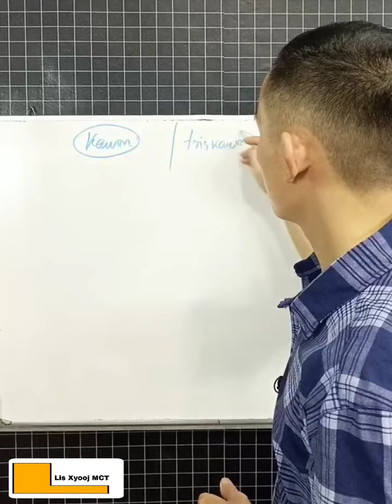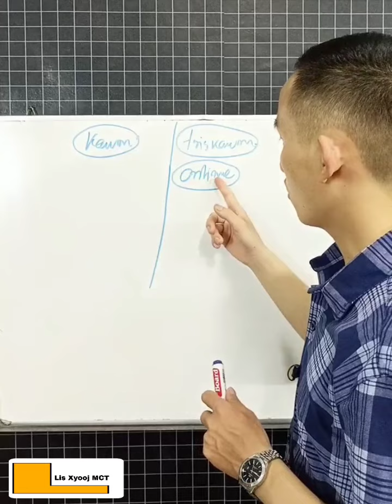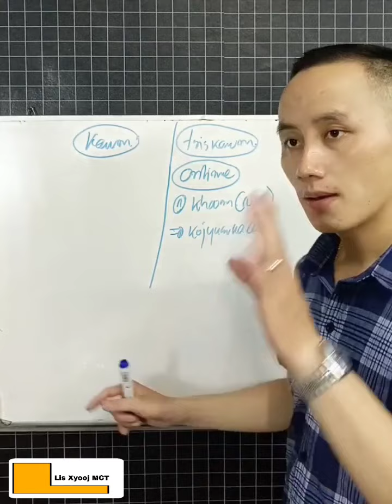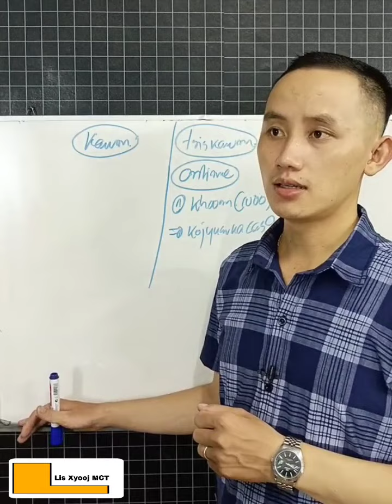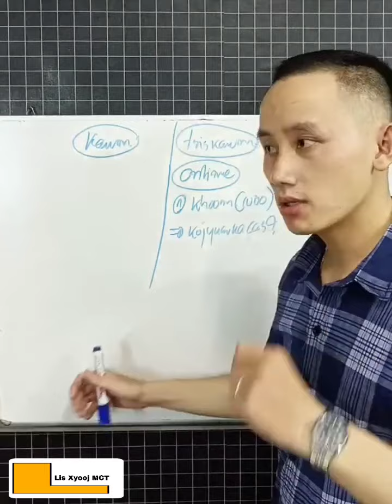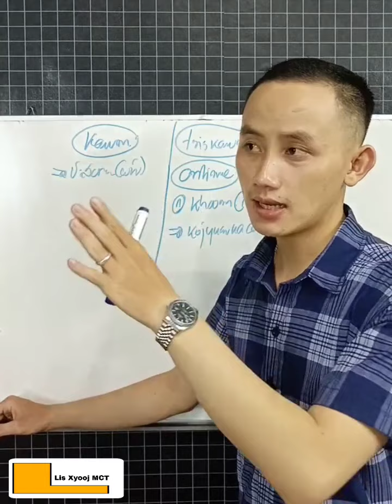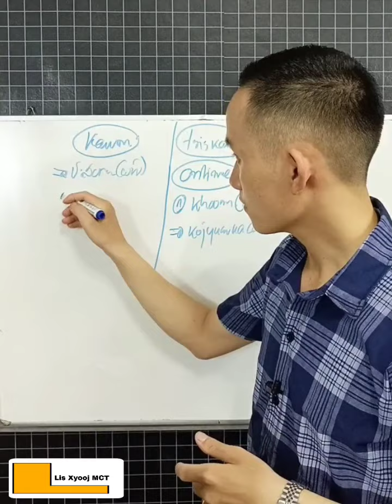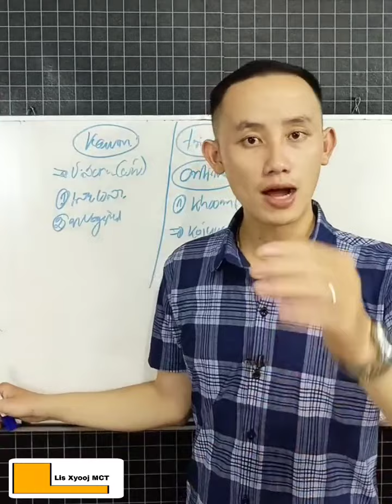Muag Online kawm zoo los tsis kawm zoo dua...?